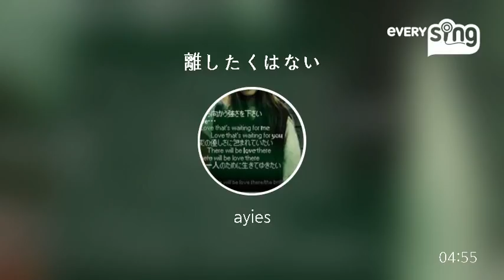[everysing] 離したくはない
Singer : ayies
Title : 離したくはない

everysing APPLICATION

▶ Features ◀